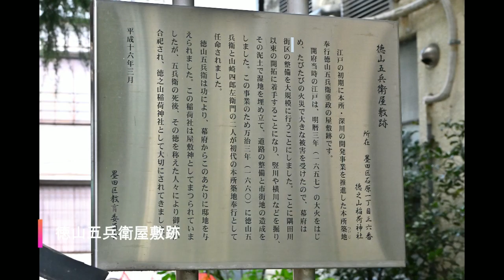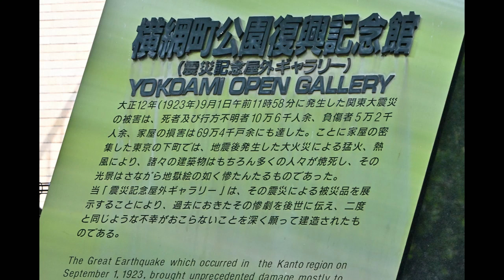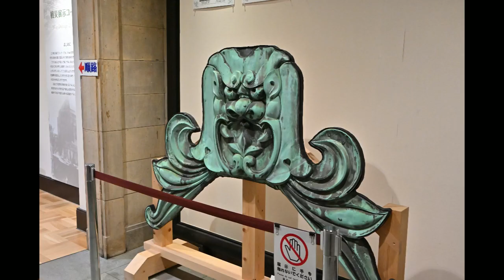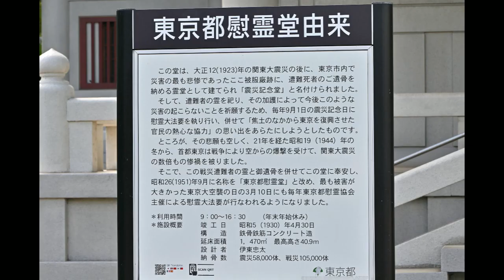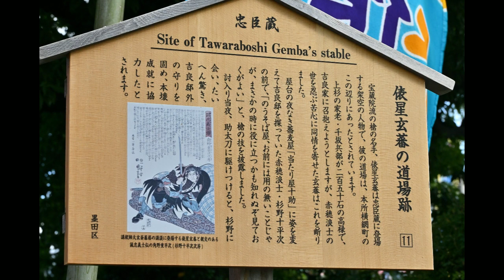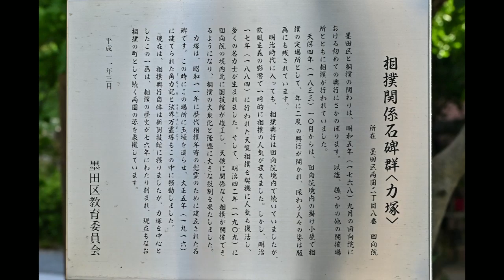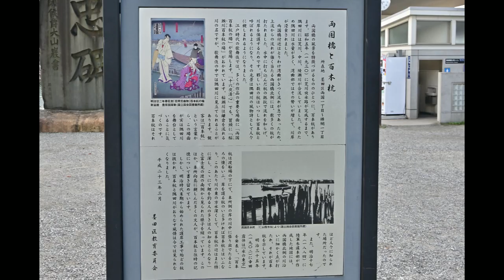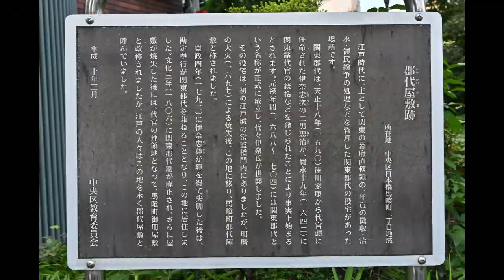江戸東京写真帳82：横綱町公園、旧安田庭園、回向院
街角写真スライドショー、浅草から吾妻橋を渡り、本所を通って、石原の＃徳之山稲荷神社　に行く。現代に小さく埋もれてある。謂れを見て、此処の歴史、人情を思う。以前に家族を乗せて、車で通った蔵前通りを渡って、横綱町公園　に入る。東京都復興記念館、東京都慰霊堂を訪ねる。来るのが遅かったと思う。裏へ抜けて、旧安田庭園　に入る。水面が緑色、気候が温暖で水質が悪いのかと思う。江戸東京博物館、国技館、両国駅前を通り、回向院　に行く。此処も入るのは初めて、明暦の大火から始まり、多くの災難、大震災の犠牲者、生けるものすべてを、ともらうと言うが、敷地は狭くなったようだ。隅田川、両国橋を渡って、両国広小路、浅草橋を見る。朝から歩いて、疲れて馬喰横山町駅から帰る。
　吾妻橋、創架は1774年（安永3）、「竹町の渡し」と呼ばれた渡し舟があった。江戸時代に隅田川に架橋された5つの橋のうち最後の橋。1769年（明和6）に浅草花川戸の町人伊右衛門と下谷竜泉寺の源八の嘆願が幕府によって許可され、着工後5年で完成した。武士以外の全ての通行者から2文ずつ通行料を取った。1786年（天明6）の洪水の際に永代橋、新大橋が流され、両国橋も大きな被害を受ける中で、無傷で残り、架橋した大工や奉行らが褒章を賜った。橋は「大川橋」と呼ばれたが、江戸の東にあるため、町民たちに「東橋」と呼ばれ、慶賀名として「吾妻」とされた。また向島にある「吾嬬神社」へと通ずる道で、転じて「吾妻」となった説がある。
 徳ノ山稲荷神社、創建年代は不明。祭神の徳山五兵衛重政は江戸前期の人。徳山家の屋敷内にあった稲荷社を「徳之山稲荷神社」とした訳は、重政が、本所、深川の開発事業を推進した本所築地奉行であり、その功績を称えて御霊を合祀した。また境内に、盗賊団の首領、日本左衛門、首洗い井戸跡の石碑が残されているが、重政の孫、徳山五兵衛秀栄が火付盗賊改方頭に就き、日本左衛門追捕に従事した。日本左衛門を徳山五兵衛が捕えた際、思い残したことを尋ねると、日光を見たことがないというので、処刑する前に日光参拝を許したという。徳山五兵衛の人柄が偲ばれた。
　横綱町公園、陸軍被服本廠があったが、移転し公園として整備した。工事中に関東大震災がおき、周辺の下町一帯から多くの人が公園に集まって、地震で発生した火災による熱風が人々を襲った。結果、横網町公園に避難した人、38,000人が犠牲になった。遺体はその場で火葬され、大量の遺骨はその場に作られた仮設の慰霊堂に収容された。納骨堂（三重塔）や慰霊堂は、建築家、伊東忠太が設計し1930年に完成した。納骨堂に犠牲者5万8千人の遺骨を納めた。横網町公園も開園し、関東大震災の惨劇と復興を伝えるため、復興記念館も建てられた。1945年、東京は第二次世界大戦により、再び焦土と化し多くの犠牲者を出した。東京大空襲で網町公園をはじめ、多くの公園に犠牲者が仮埋葬された。大戦の身元不明の遺骨も納骨堂を拡張し「震災記念堂」に合祀され、「東京都慰霊堂」と改称された。他に関東大震災の際に、朝鮮系の住民と朝鮮人と間違えられた日本人が、震災の混乱下に殺害された。それを追悼し、空襲犠牲者を追悼する、平和を祈念する碑がある。
　旧安田庭園、江戸時代に、本庄松平氏（常陸笠間藩）の下屋敷。元禄年間に本庄宗資（初代藩主、桂昌院の弟）により大名庭園が築造された。安政年間に隅田川の水を引いた潮入回遊庭園として整備された。明治に、旧岡山藩主、池田章政の邸宅となった。明治33年（1900）安田財閥の安田善次郎が購入した。大正11年（1922）東京市に寄贈されたが、大正2年（1923）関東大震災で旧態を失った。昭和2年（1927）東京市が復元し、市民の庭園として開園した。平成30年、敷地内に刀剣博物館が開館した。
　駒止石、三代将軍、家光の寛永八年(1631)に、台風に見舞われ、隅田川は大洪水となった。本所の被害は甚大で、これを憂慮した家光は、その状況を調べさせようとしたが、あまりの濁流に誰もが尻込みをする中、旗本阿部豊後守忠秋が、現在の柳橋の辺りから、馬を乗り入れ、巧み川を渡り、被害状況を調べて回った。その際、馬を止めて休憩したところが駒止石である。この辺り
に住んでいた人々が忠秋の徳を敬い、駒止稲荷を祀った。葛飾北斎も 「馬駒止」を描いた。
　旧国技館、1833年（天保4）から回向院で相撲興行が催され、1909年（明治42）に、旧国技館が境内に建設された。明治30年代（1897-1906）となって、常設館建設となった。その後、日本初のドーム型鉄骨板張の洋風建築物となった。呼び方が国技館と定着した。鉄柱308本と鉄材538tで建造された大屋根が、巨大な傘に見え「大鉄傘」と愛称された。その後、日本大学が買収した。 幾度か再建や改修して「大鉄傘」の姿を堅持したが、1983年（昭和58）に解体された。現在の国技館は、2代目、国鉄バス東京自動車営業所（旧両国貨物駅跡地）に建設された。
　回向院、諸宗山無縁寺回向院。「本所回向院」とも呼ばれる。振袖火事、明暦の大火、1657年（明暦3）の焼死者10万8千人を将軍、徳川家綱の命によって葬った、万人塚。のちの安政大地震、水死者や焼死者、刑死者、横死者、無縁仏も埋葬する。あらゆる宗派、動物、生あるものを供養する。軍用犬、軍馬慰霊碑や「猫塚」「唐犬八之塚」「オットセイ供養塔」「犬猫供養塔」「小鳥供養塔」、邦楽器商組合の「犬猫供養塔」、さまざまな慰霊碑、供養碑、ペットの墓もある。馬頭観世音菩薩は、徳川家綱の愛馬を供養した。1793年（寛政5)、老中、松平定信の命によって造立された「水子塚」、著名人の墓として、山東京伝（浮世絵師、戯作者）、竹本義太夫（新浄瑠璃の開祖）、鼠小僧次郎吉など。 参拝客のために両国橋が架けられたとも。1768年（明和5）以降、境内で勧進相撲が興行された。これが今日の大相撲の起源となり、1909年（明治42）旧両国国技館が建てられる。国技館建設までの時代の相撲を指して「回向院相撲」と呼ばれた。1936年（昭和11）大日本相撲協会が物故力士や年寄の霊を祀る「力塚」を建立した。
　猫の恩返し(猫塚)、猫をたいへんかわいがっていた魚屋が、病気で商売ができなくなり、生活が困窮してしまった。すると猫が、どこからともなく二両をくわえてき、魚屋を助けた。ある日、猫は姿を消し戻って来ない。ある商家で、二両くわえて逃げようとしたところを見つかり、奉公人に殴り殺されたという。それを知った魚屋は、商家の主人に事情を話したところ、主人も猫の恩に感銘を受け、魚屋とともにその遺体を回向院に葬った。江戸時代のいくつかの本に紹介されている話で、本によって人名や地名の設定が違っている。江戸っ子の間に広まった昔話で、実在した猫の墓として貴重な文化財の一つに挙げられる。
　両国橋は、千住大橋に続いて隅田川に2番目に架橋された。当初「大橋」と名付けられた。西が武蔵国、東が下総国で両国橋と呼ばれ、1693年（元禄6）に新大橋が架橋され「、両国橋」となった。位置は現在よりも下流側であった。幕府は防備の面から、隅田川への架橋は、千住大橋以外は認めなかったが、1657年（明暦3）明暦の大火の際に、橋が無く逃げ場を失った多くの江戸市民が火勢にのまれ、10万人に及んだと伝えられる。事態を重く見た老中、酒井忠勝らが架橋を決断した。後に市街地が拡大された本所、深川の発展に幹線道路、火除地として役割を担った。木橋として1875年（明治8）架け替えが最後となったが、1897年（明治30）、花火大会の最中に、群集の重みに耐え切れず、10mにわたって欄干が崩落した。そして鉄橋へと架け替えられた。この橋は関東大震災では大きな損傷も無く残ったが、他の隅田川橋梁群の復旧工事に合わせて、現在の橋に架け替えられた。
　両国橋と百本杭、昔、両国橋の風景を特徴づけるものに、百本杭があった。昭和5年に荒川放水路が完成する前、隅田川に荒川、中川、綾瀬川が合流していた。隅田川は水量が多く、湾曲部の川岸が浸食された。両国橋付近は湾曲がきつく流れが急で、強く当たる両国橋北側に、多くの杭が打たれた。打ち込んだ杭の抵抗で流れを和らげ、川岸を保護した。百本杭と呼ばれ、隅田川の風情として人々に親しまれた。江戸の歌舞伎で、重要な場面に「両国百本杭の場」が登場した。観客は「百本杭」という言葉から、隅田川を舞台として思い描いた。明治17年に陸軍参謀本部が作成した地図に、両国橋北側の川沿いに細かく点が打たれ、百本杭を示していた。明治35年に幸田露伴は「水の東京」を発表し、「百本杭は渡船場の下にて、本所側の岸の川中に張り出たるところの懐をいふ。岸を護る杭のいと多ければ百本杭とはいふなり。このあたり川の東の方水深くして、百本杭の辺はまた特に深し。こゝにて鯉を釣る人の多きは人の知るところなり」と富士見の渡の南側から見られた様子を綴っている。明治末期から護岸工事で殆どの杭は抜かれた。
　表忠碑、明治41年、「本所區徴兵慰労義會」建立された日露戦争で戦病死した本所區民ための慰霊碑。「元帥侯爵大山巌」の揮毛による書。
　芥川龍之介の生家に近く、龍之介もこの碑に関して書き残している。「この石碑の手前には忠臣蔵の大高源五の句碑があります。本日は靖國神社の桜の花の下で「同期の桜」を歌う会が挙行されますが、この「忠魂碑公園」も桜の3本ほど植えられていて綺麗に咲いておりました。」
　昔、両国橋を渡ると右手に元本所松坂町、吉良上野介の上屋敷があった。赤穂浪士四十七士の一人であった大高源五が、吉良邸討入りの日を決定づける重要な在宅日の情報を、お茶の師匠の山田宗偏から入手した人が詠んだと伝わる。「日の恩や忽ちくだく厚氷」刻まれた石碑がある。 （未確認）
　浅草橋、橋の南詰に江戸城の城門、浅草橋門が設置された。神田川は、江戸城の外堀の役割も担ったため、門の内側に番所が置かれ、通行人の監視が行われた。日光、奥州街道が通り、往来の多い橋であった。明暦の大火の際、伝馬町の牢獄で非常時の罪人解き放ちを、「集団脱獄」と勘違いした役人が門を閉めた。神田、日本橋から浅草の方へ避難しようとした一般民衆が逃げ場を失い、多くの犠牲者を出し大惨事となった。1873年、木造橋を石橋に架け替え。技術の高さで知られた肥後の石工、橋本勘五郎が施工した。1930年、関東大震災後の復興計画で、現在の浅草橋が建設された。国道6号が通り、神田川と隅田川の合流地点に近く、水上交通の要衝でもあり、今も屋形船が係留される。
　郡代屋敷跡、江戸時代、関東の幕府直轄領の年貢の徴収、治水、領民紛争の処理などを管理した関東郡代の役宅があった。関東郡代は、天正18年(1590)、徳川家康から代官頭に任命された伊奈忠次の二男忠治が、寛永19年(1642)に関東諸代官の統括などを命じられた。代々伊奈氏が世襲し、役宅は江戸城の常盤橋門内にあったが、明暦の大火後、この地に移り、馬喰町郡代屋敷と称された。寛政4年(1792)に伊奈忠尊が失脚し、勘定奉行が関東郡代を兼ねた。代官の拝領地となって、馬喰町御用屋敷と改称されたが、人々は永く郡代屋敷と呼んだ。
ニコンZ6レンズ24-200ｍｍ　使用する